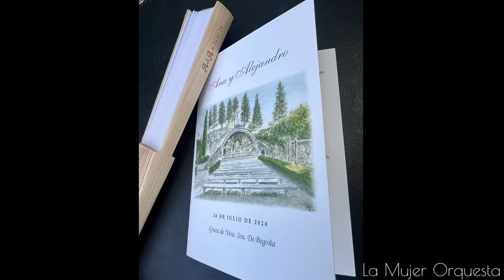🎻 Música en Boda 💍 Salida de los Novios